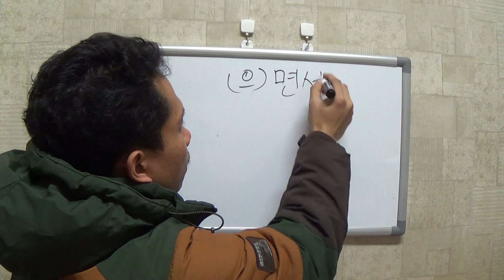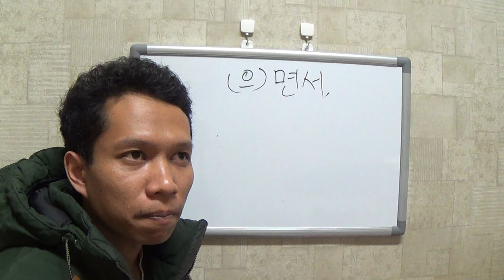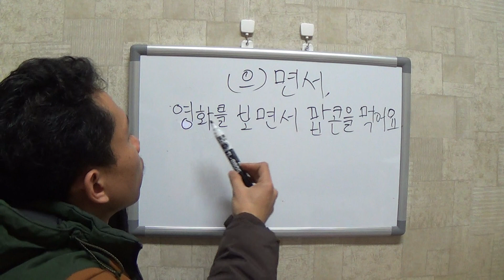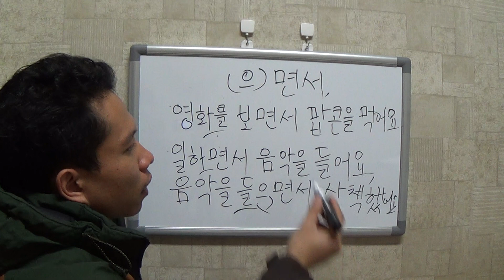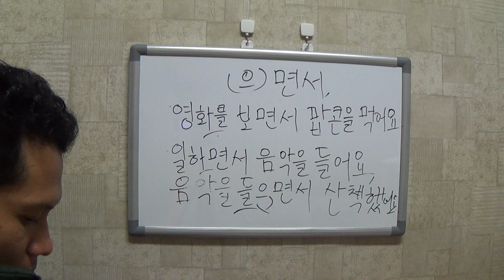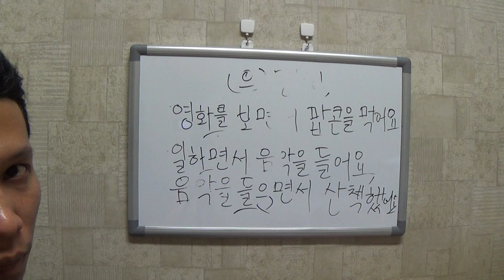Belajar Mudah Bahasa Korea ( Tata Bahasa( 으)면서)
(으)면서  kalau bahasa Indonesia bisa di artikan sambil, untuk menyatakan dua pekerjaan yang di laksanakan dalam satu waktu